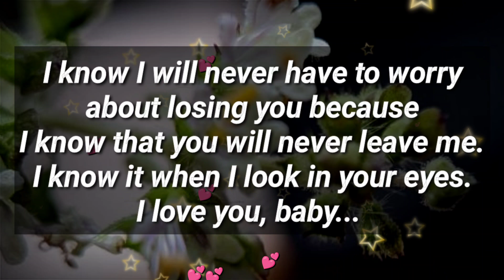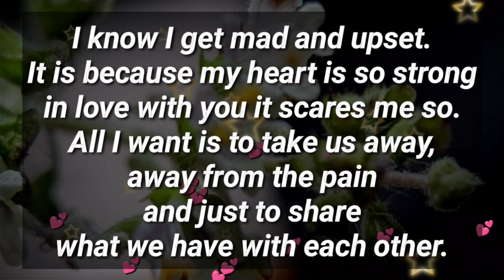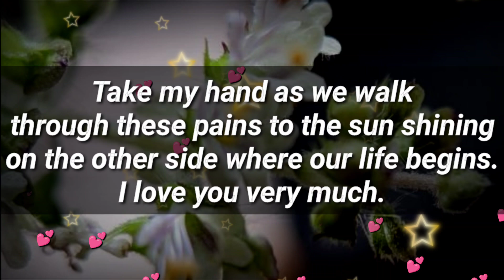Baby I am sorry for my misbehavior 😢😪😭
I am ashamed of myself for mistreating you baby

my love
dm current energy
divine masculine
dm df
dm message to df today
dm tarot
dm reading
twin flame
twin flames
Karmic
happy twins 11:11
love
Love
love quotes
love poem
love poems
love lines
love feel
true love
poem
poems
love songs
love music
feelings of love
love feelings
Dm to df
dm df
dm
 df dm
aquarius
df
taurus
unique tarot
all i want
aquarius tarot
virgo
twin flame reading today
twin flame